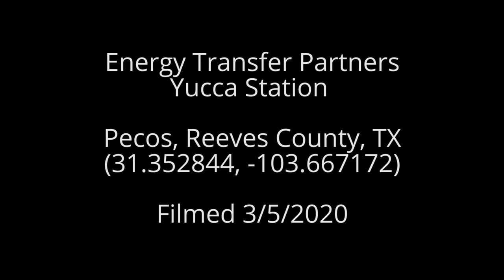Energy Transfer Partners Yucca Station, Reeves County, TX (March 2020)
Yucca Station
Pecos, Reeves County, TX
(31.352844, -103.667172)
Filmed 3/5/2020